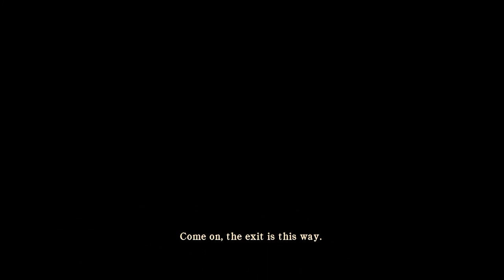pertempuran melawan bos pertama | silent hill homecoming indonesia part 7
perjalanan Alex Shepherd, seorang tentara yang kembali dari perang, ke kampung halamannya di Shepherd's Glen, di mana ia menemukan kota itu berantakan, dan adik laki-lakinya hilang. Saat dia melanjutkan pencariannya untuk menemukan adik laki-lakinya, dia menemukan lebih banyak tentang Ordo, aliran sesat, serta sejarah kota, dan masa lalunya sendiri .

karna itu yg membuat saya makin semangat untuk buat video .